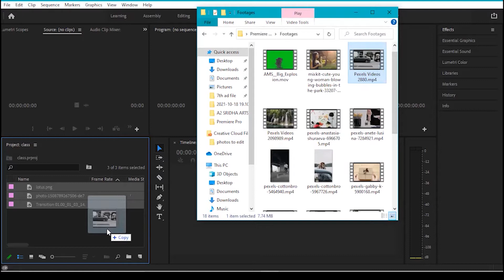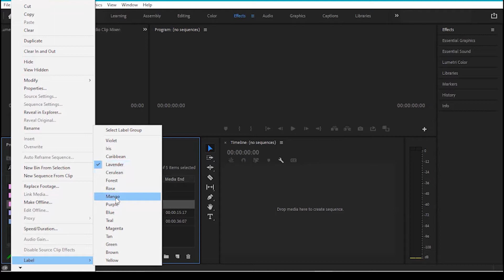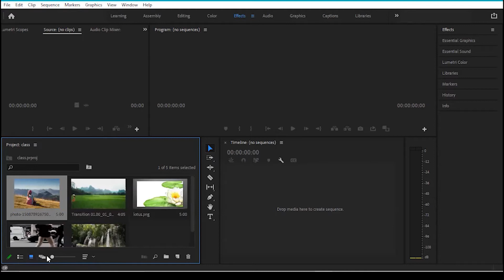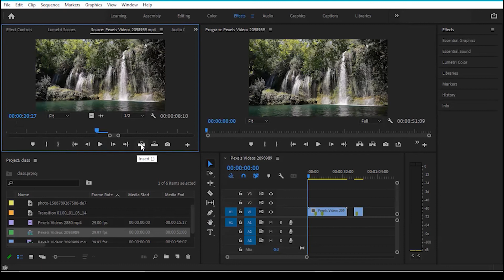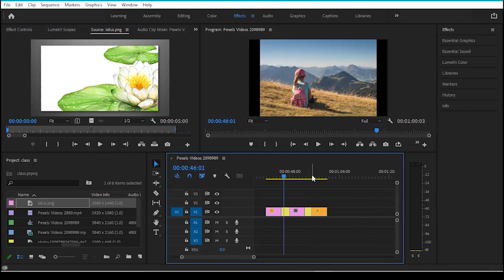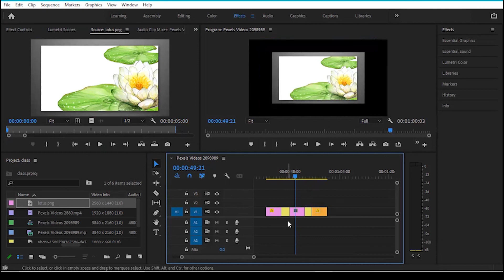Learn All Premiere Pro In Tamil Part 3-Project Panel. Premiere Pro Tutorial For Beginners In Tamil.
In this video i explained about  Project Panel of premiere pro for beginners.
SRIDHA ARTS
*Fine Art   *Visual Art   *Digital painting
*‎Calligraphy   *Handwriting   *Crafts   *Graphic Design   *States Traditional Drawings and  Paintings
*‎Crash course   * Certificate courses  *Tanjore painting  *Spoken English *phonics
It is a great pleasure to invite all of you to an Art Work shop. Any time u can attend the Sridha Arts work shop and Crash Course of Spoken English.
Classes at - Sridha Arts Centre and Online class

4. Fine Art Syllabus by Sridha Arts
5. Different types of Lines and Strokes
6. Premiere Pro Part1 - Introduction
7. Premiere Pro Part 2 - Source Panel